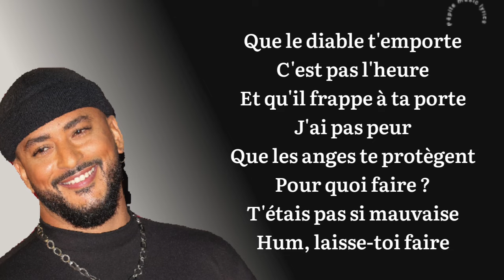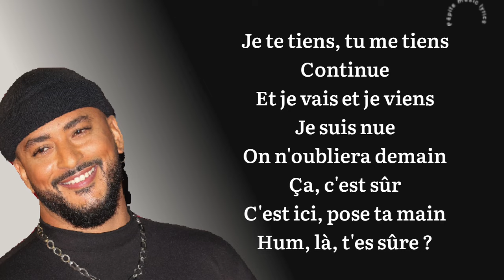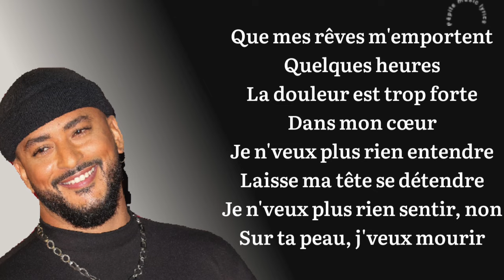Slimane - Les amants de la colline en duo avec Le zarra